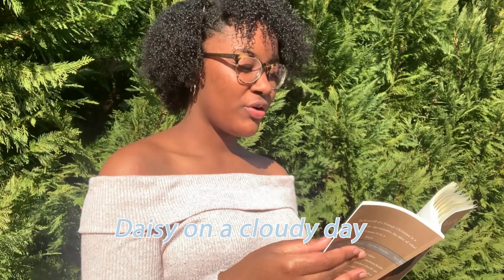Stop lying to your kids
Proverbs 22:6